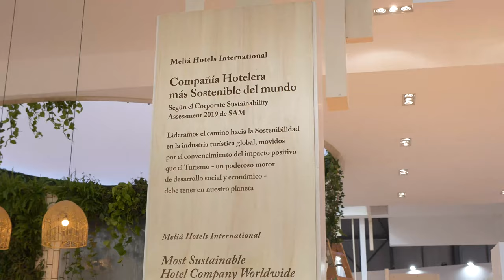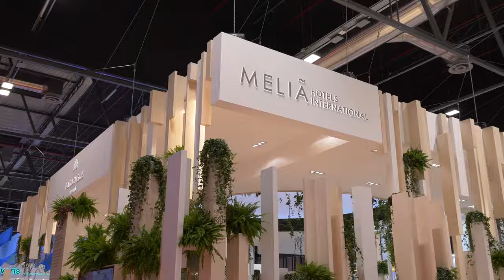Meliá Hotels International presenta EmbraceYourNature en Fitur 2020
Meliá Hotels International presenta en FITUR2020 el espectacular rebranding de la marca Paradisus by Meliá con su estand inspirado en un cenote del caribe, el cual ha sido premiado como "Mejor Estand de Fitur de Empresa"

Paradisus by Meliá es una selección de once resorts de lujo, ubicados en
enclaves naturales únicos del Caribe y el Pacífico, fieles a la cultura y a la belleza natural de cada destino. El respeto por la naturaleza y el entorno es la principal motivación de la marca.